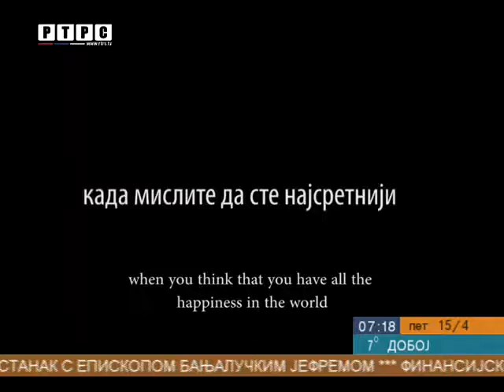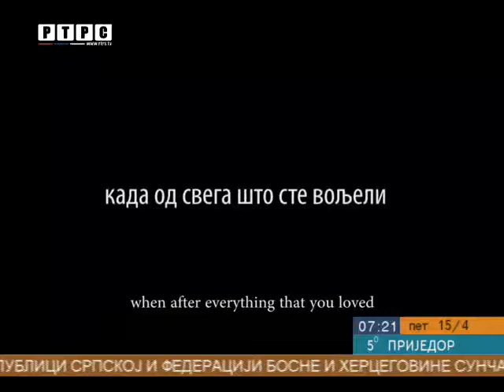Film "Djeca" prikazan u Lincu i Beču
Film “Djeca” dokumentuje jednu od najvećih i srpskoj javnosti malo poznatih tragedija našeg naroda u posljednjoj deceniji 20. vijeka. Nakon premijere u Banjaluci i svim većim gradovima i opštinama u Srpskoj, film je prikazan i u Beogradu, Skoplju, a prije nekoliko dana priliku da ga pogledaju imali su i Austrijanci u Lincu i Beču.